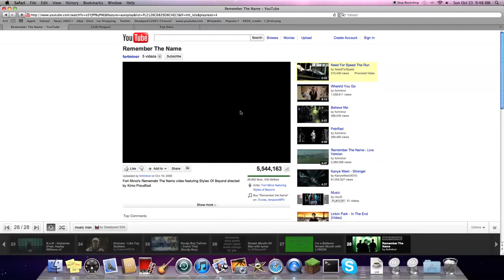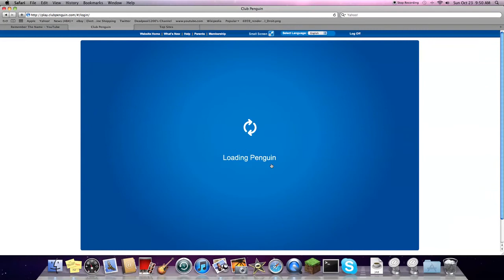The dark chambers walkthrough